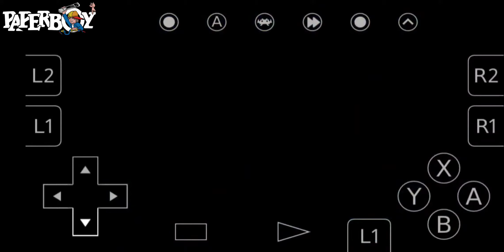SEGA MASTER SYSTEM-GOLDEN AXE WARRIOR-GOT THE KNIGHT'S SHIELD!